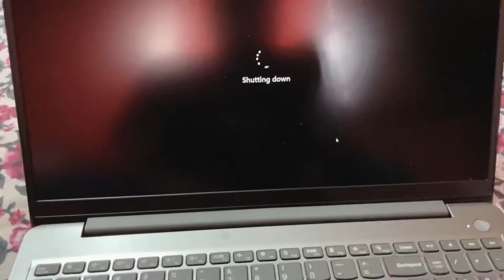Karayla gelo ek ani zala ek🥲😰 |Vlog 16